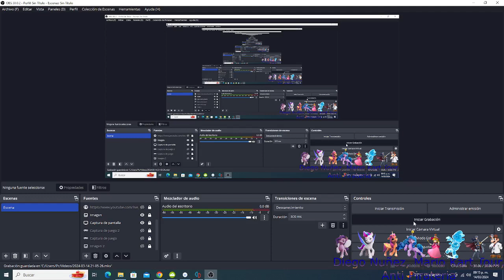Gameplay Mario Party Super Stars